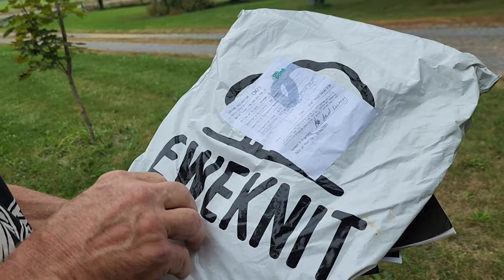Sheep Farming Vlog: Releasing Rams!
Today at Ewetopia Farms, we were releasing rams. Now that we have most of the sheep sorted into their various groups,  it was time to let most of the rams back out to pasture.  The grass has grown up and there is plenty of feed now for them until the snow flies.

I also received a sweatshirt that I have been wanting to get for quite awhile now from Karol Devany of Ewetube and Eweknit fame. I recommend his channel which can be viewed on YouTube, Instagram and Facebook.

I hope you enjoy this video. If you would like to follow along with us and experience life on a real working sheep farm on a daily basis, please subscribe so that you don't miss a single episode!

Lynn & Arnie

For more links please check our About Section on our channel description.

3606 6th Concession Road
Kingston, Ontario
Canada
K0H 1Y0